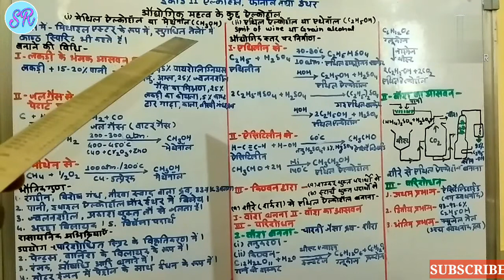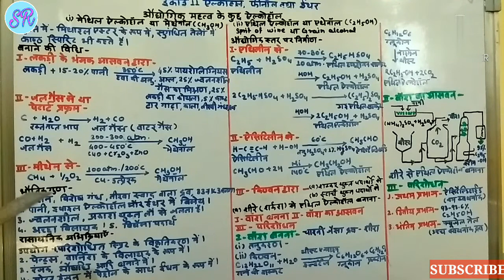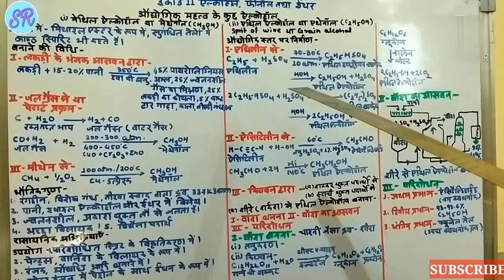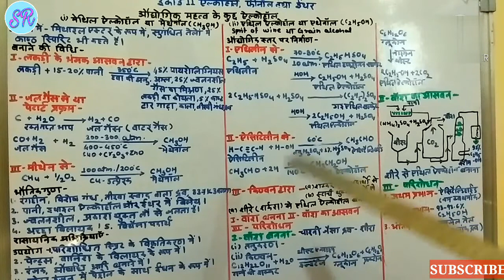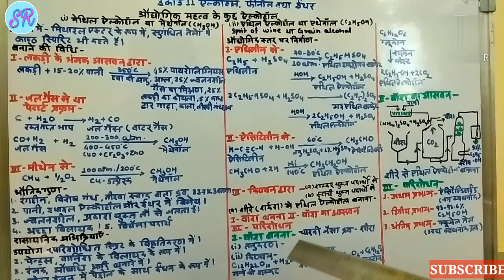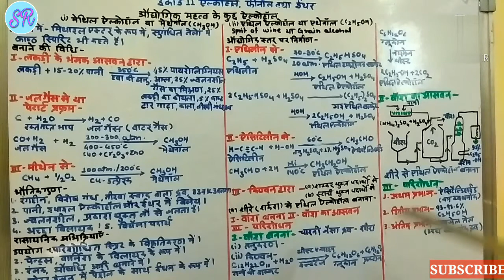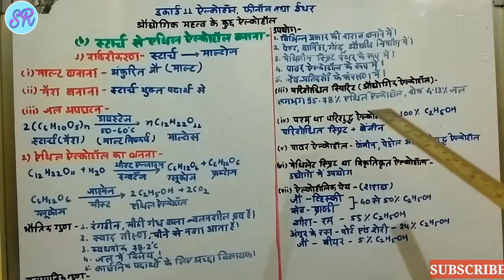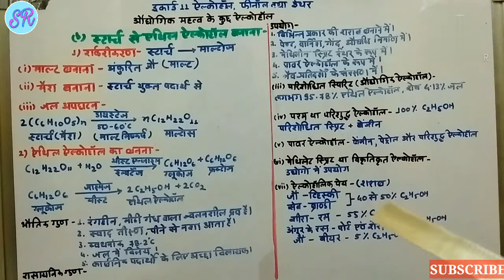Some Commercial Important Alcohol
some important commercial alcohol

some important commercial alcohol, methanol, methel alcohol, ethenol , arthik alcohol, some important commercial alcohol by ar success towards, sr success towards